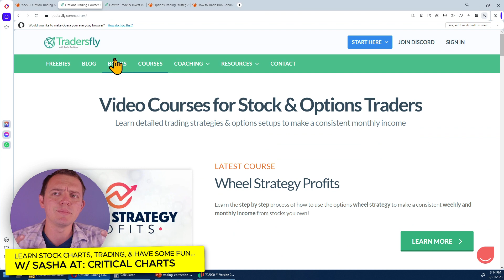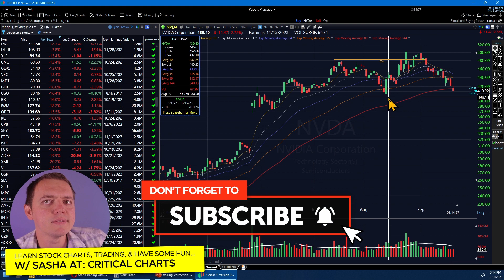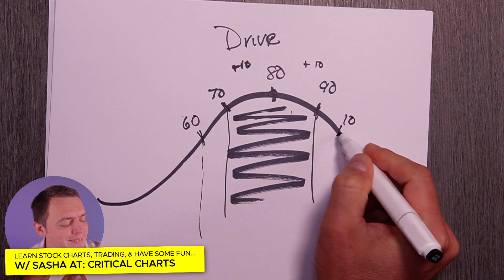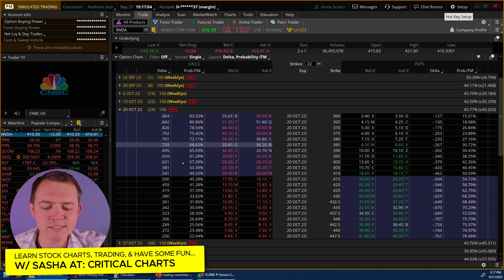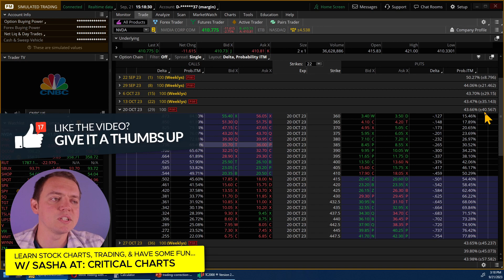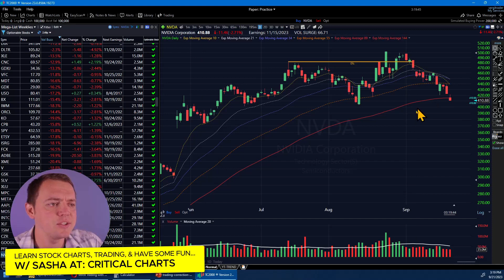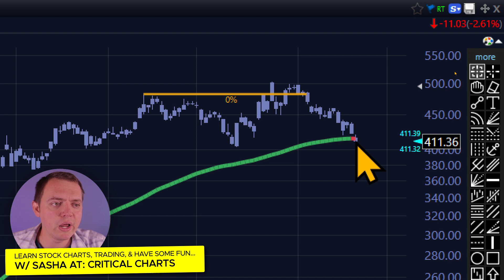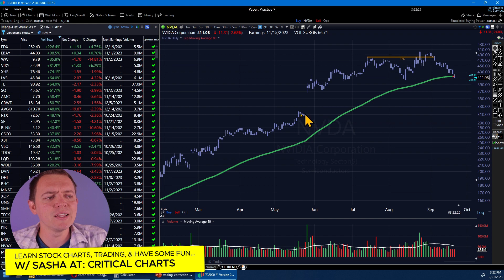NVDA Selling Off Hard! Stock Prediction Using Expected Moves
In today's video we're going to take a look at NVIDIA using technical analysis & expected moves. This stock has been selling off lately after the FED chat discussion. So the question is, what can we expect from this stock? is it going to continue moving down? is it time to buy or sell? Watch this video to find out!